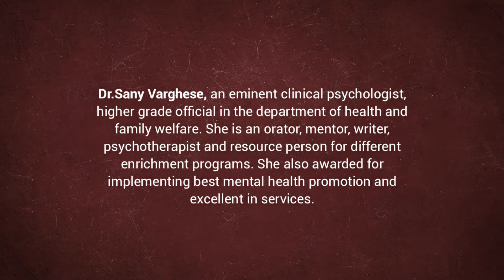കരുതൽ / Day -2 കുട്ടികളുടെ സമഗ്ര വളർച്ചയും സാമൂഹിക പ്രതിബദ്ധതയും' / ഡോ: സാനി വർഗ്ഗീസ് /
Day -2 കോവിഡ് കാലഘട്ടം നൽകുന്ന മാറ്റത്തിന്റെ  വെല്ലുവിളികളിൽ തളരാതെ മുന്നേറാൻ, അതിജീവനത്തിന്റെ പുതിയ പാതയിൽ കരുതലായ് ഞങ്ങൾ നിങ്ങളോടൊപ്പം.
Geothir Bhavan CMI Counselling Centre,Pala  യും Kuravilangad St. Vincent Hospital, Clinical Psychology Department
ചേർന്നൊരുക്കുന്ന മാനസികാരോഗ്യ പാഠങ്ങൾ !
Aug 30 മുതൽ Sep 30 വരെ.
*ജീവിതത്തിന്റെ വിവിധ മേഖലകളിൽ,  അറിവും പരിചയസമ്പത്തുമുള്ള  30 പ്രശസ്തരായ  മാനസികാരോഗ്യ വിദഗ്ധർ, സാമൂഹ്യ പ്രവർത്തകർ, ആത്മീയപാലകർ എന്നിവർ,  30  ദിവസങ്ങളിൽ  തുടർച്ചയായി മാനസികാരോഗ്യ പാഠങ്ങൾ പങ്കുവയ്ക്കുന്നു.* ഒപ്പം,  സംശയങ്ങൾ ചോദിക്കാനും വിദഗ്ധരോടു നേരിട്ടു സംവദിക്കാനുമുള്ള അവസരം.
ഇത് നിങ്ങൾക്കായുള്ള ഞങ്ങളുടെ കരുതൽ.  ഏവരെയും ഹൃദയപൂർവ്വം സ്വാഗതം ചെയ്യുന്നു.*
ഫാ.ജിനു മതിലകത്ത് CMI
ഡയറക്ടർ,ജ്യോതിർ ഭവൻ, പാലാ

Dr.Sany Varghese, an eminent clinical psychologist, higher grade official in the department of health and family welfare. She is an orator, mentor, writer, psychotherapist and resource person for different enrichment programs. She also awarded for implementing best mental health promotion and excellent in services.